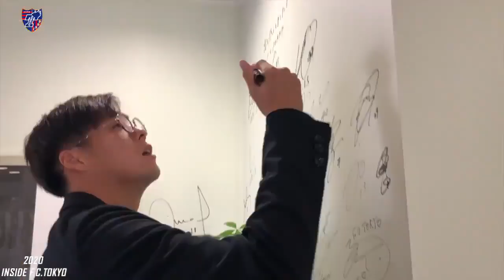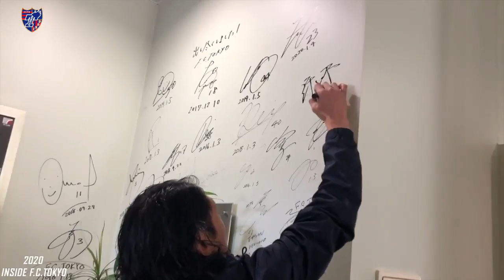【2020 INSIDE F.C.TOKYO】FC東京 2020年初売りイベント